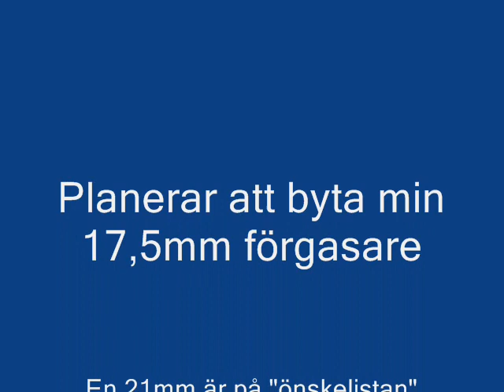HasSse´s SPF "The Beast 666" update 3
Ställ dina Speedfight trimfrågor i länken nedan!
Ställ dina frågor om 4-takts trimmning i länken nedan!

OBS!
Ställ frågor om Speedfight i ovanstående tråd och inte i Youtubeklippen!